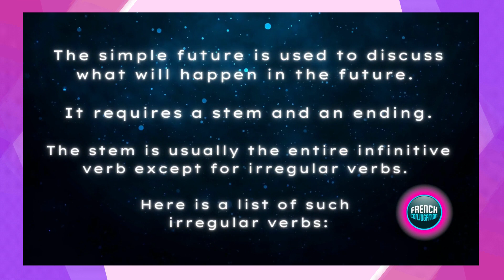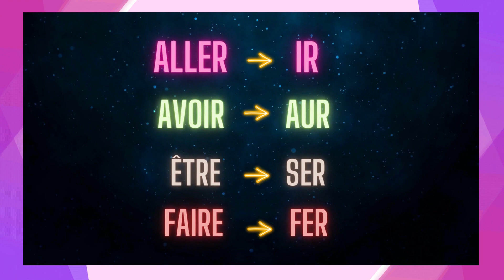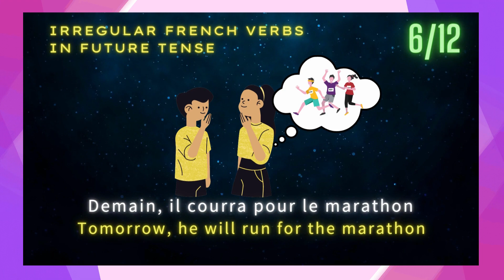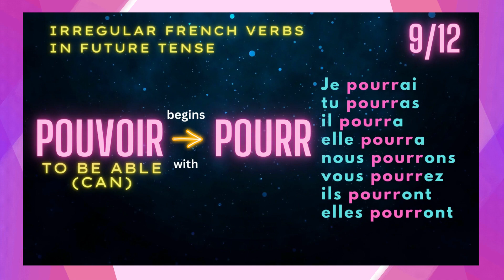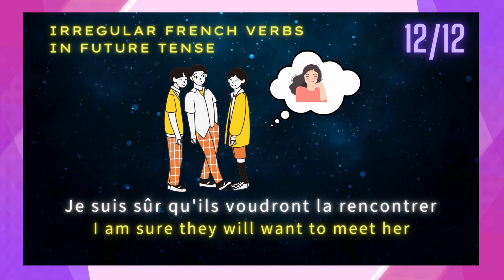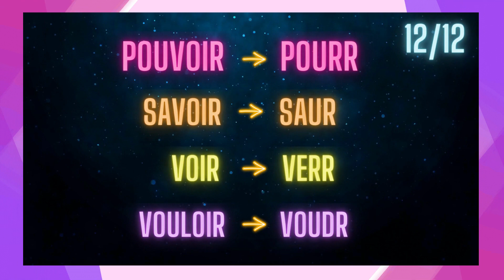12 IRREGULAR VERBS in future tense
In this video you can learn and practice the conjugation of 12 irregular verbs in future tense:

TIMESTAMP:
00:20 Aller
00:41 Avoir
01:01 Être
01:21 Faire
01:42 List of verbs part 1
01:58 Venir
02:19 Courir
02:41 Obtenir
03:05 Devoir
03:25 List of verbs part 2
03:41 Pouvoir
04:05 Savoir
04:23 Voir
04:43 Vouloir
05:04 List of verbs part 3
05:18 List of all verbsVisit: